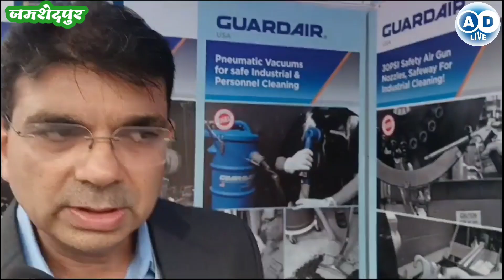CII Jharkhand is organizing CII Jharkhand Safety Talk with the theme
रमेश श्रीवास्तव
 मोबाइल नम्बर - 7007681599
 rameshshrivastava709@gmail. com
 धन्यवाद
your Quaris
ad live jamshedpur
news
AD Live
Ad live
your qwistion
your question
your questions my answers,
your questions
जमशेदपुर न्यूज
jamshedpur news